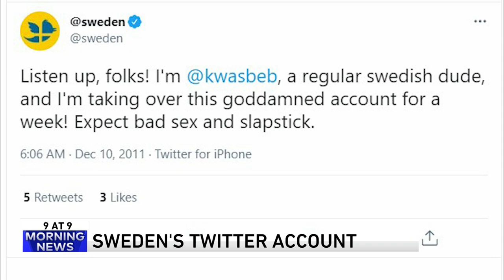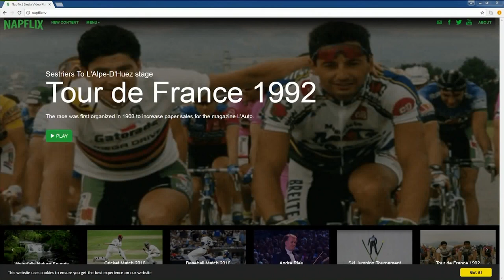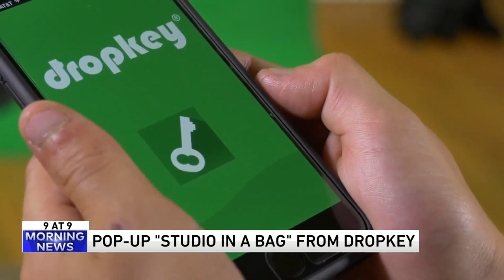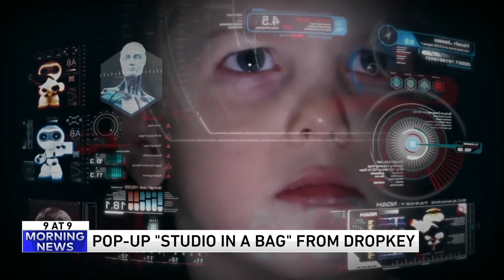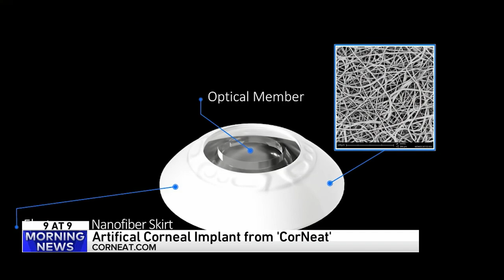9 @ 9: A hammer from PETA, expired food mart and fire poles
9. Sweden's Twitter account
8. Netflix shows that help you fall asleep
7. The little hammer from PETA
6. "Fire poles" are disappearing
5. Big wave surfer Nic Von Rupp
4. Pop-up "Studio in a Bag" from Dropkey
3. Corneal impact from "CorNeat"
2. Expired food mart
1. Jon Beasley and Cheeky Monkey